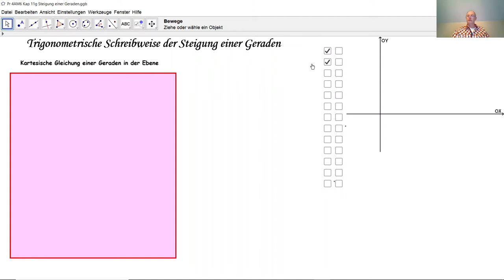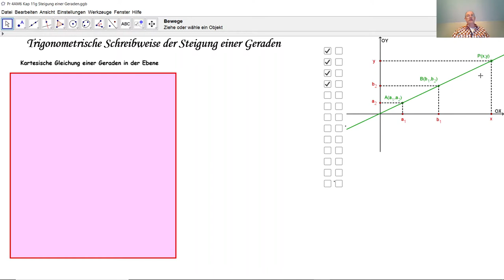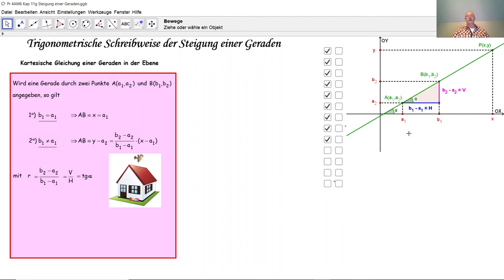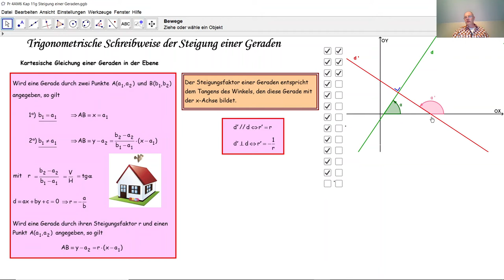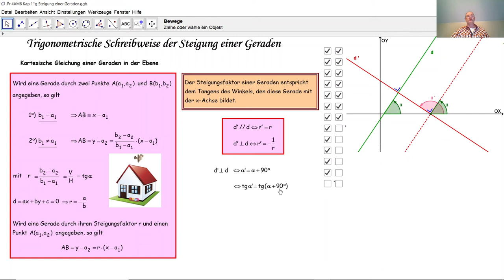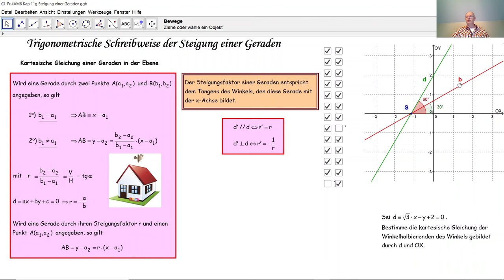Trigonometrische Deutung des Steigungsfaktors einer Geraden D4033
D4033 Hier wird der Steigungsfaktor einer Geraden als Tangens des Winkels beschrieben, den die Gerade mit der x-Achse bildet.